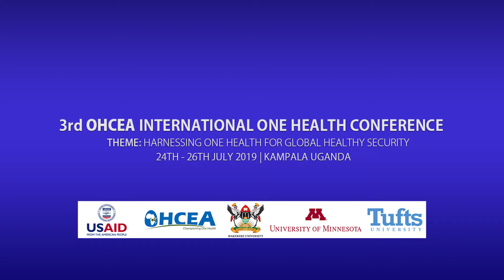DR MOHD FAIZAL BIN GHAZALI MALAYSIA MRSA prevalence farm workers Terengganu Malaysia